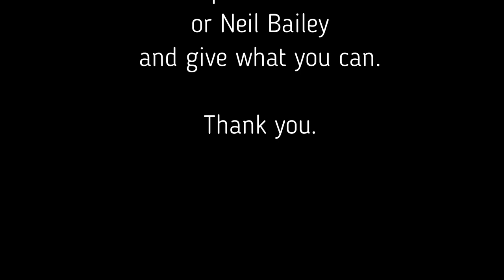A trot over the Screes - just for the run of it running Vlog